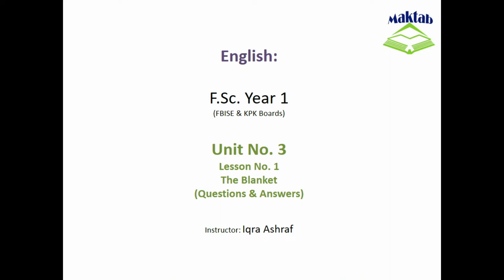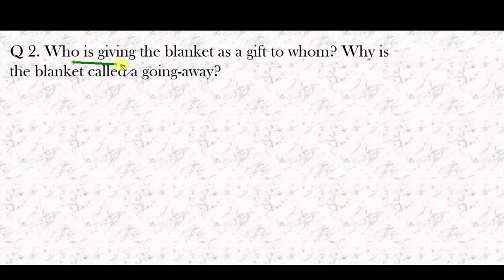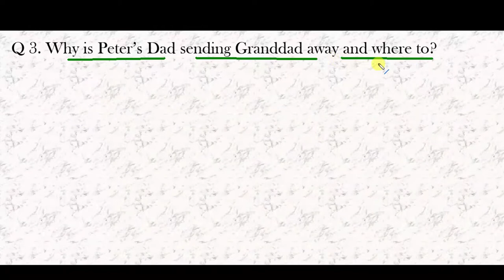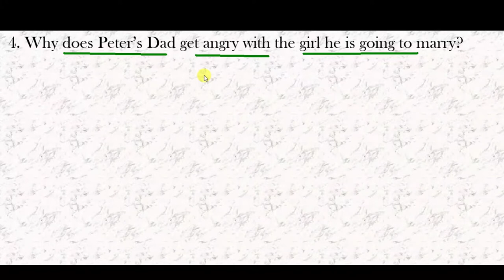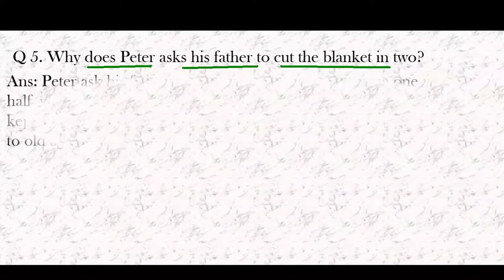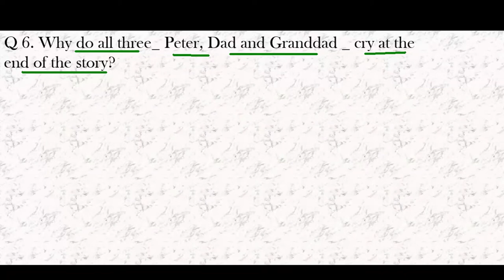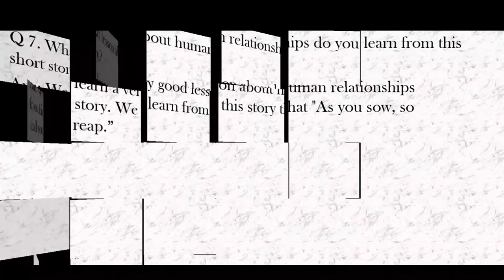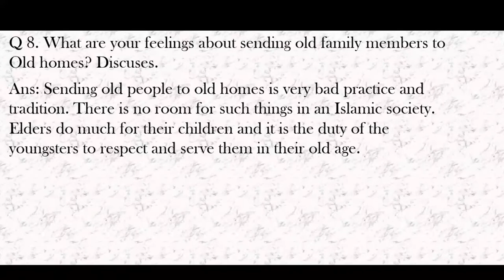FSc English, Book 1, Unit 3, LEC 34 The Blanket (Q & A)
This video lecture (F.Sc. First Year English) covers Questions and Answers of first lesson of Unit No. 3 "The Blanket"